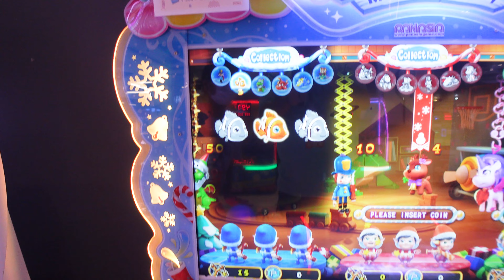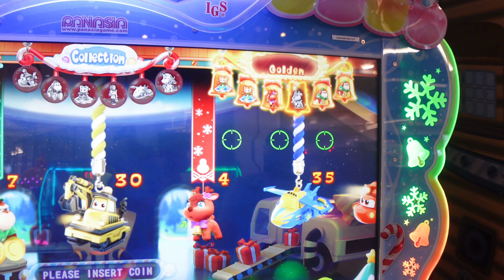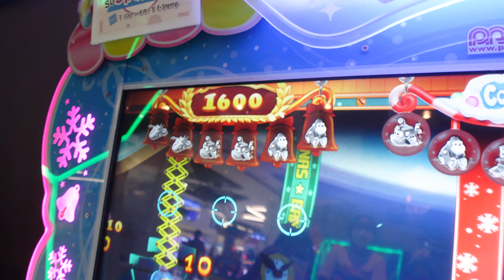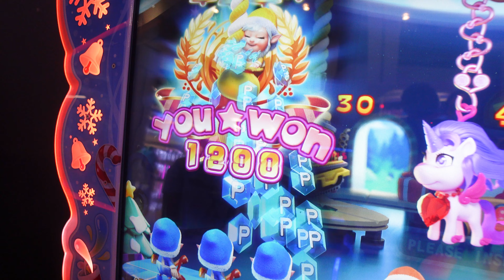วิธีการเล่น Shooting Mania 2 | FUNfesta | Terminal 21 Korat